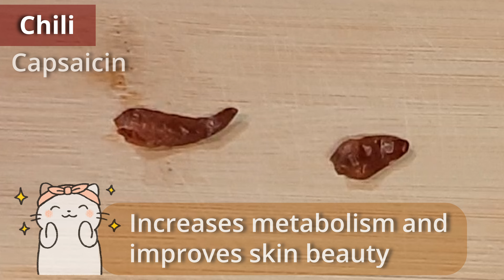Healthy Japanese Lunch to Boost Your Energy | Juicy Salmon in Sweet Vinegar Sauce | 鮭の南蛮漬けレシピ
I made a special Japanese summer lunch to boost my energy especially on a hot day 🌞

One of my favourite dishes is Pickled Salmon in Sweet Vinegar Marinade called ‘Nanban-zuke’. As a vinegary dish it gives you a boost, you’ll feel energised…what’s more it’s irresistibly delicious… once you eat, you’ll be hooked! I must admit I make this dish not only in summertime but also all year round 😋

I made cucumber pickled with honey coated Umeboshi (Pickled Plum). This is another energy-boosting dish as I also included Umeboshi. I regularly eat Pickled Umeboshi (almost every other day) I break it up and mix it with a bit of honey which makes a heavenly taste 😍

Spinach and tuna in Mentsuyu sauce is another delight. If you feel tired of summer heat and are feeling a bit dizzy, have this dish. This delish dish helps to perk you up 💪😁

I made a delicious summer fruit salad too. the fruit I use is all full of vitamin C and with lovely honey lemon juice all over it – as simple as that and it’s really refreshing!

Enjoy my summer recipe in summertime 😊😸

This is a JAPANESE COOKING + CAT lover CHANNEL 🍱+😸 (If you love BOTH,  you'll enjoy it 😻)
My videos show you an easy and best way to cook delicious and healthy dishes with lots of useful information about ingredients' nutrition. Enjoy cooking 😊